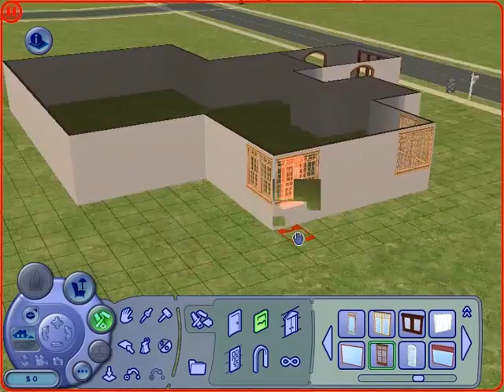The Sims 2: Let's Build: Contry House in Veronaville {Part 1}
♦Simmer Midia:
TS4 Gallery: sternsonata